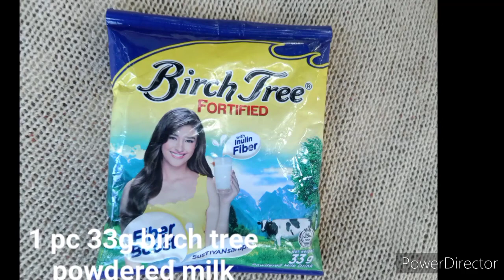GAWIN ITO SA SAGING LATUNDAN|BANANA CHOCO BALLS|Super Daling Gawin!!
How to make Choco Balls? In this video, I will teach you how to make Choco balls using banana Latundan and biscuits. Who ever thought that we can combine banana Latundan and biscuits to make a very healthy snacks? So I consider this recipe a unique one,and for the coatings of course I use white sugar and star candy to make it more attractive and colorful. Keep on watching guys, and take a look of this video!